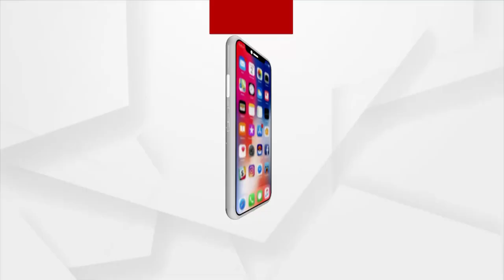ଆଜି ସତେଜ ସକାଳର ଅତିଥି ଗୀତିକାର ଧରଣୀଧର ତ୍ରିପାଠୀ | 11 Dec 2021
ଆଜି ସତେଜ ସକାଳର ଅତିଥି ଗୀତିକାର ‘ଧରଣୀଧର ତ୍ରିପାଠୀ’ । ଅନେକ ସଙ୍ଗୀତରେ ଲିରିକ୍ସ ଦେଇଛନ୍ତି ଧରଣୀଧର ।